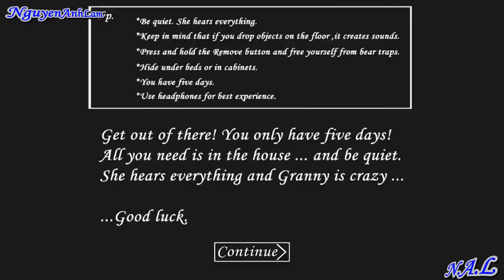SamNg311 - Granny Version 1.3 (Normal)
UPDATE: My channel was once named "NguyenAnhLam" and its name is "SamNg311" now.
Don't mistake the new name for an impostor :D
~Sam~

Long time no see my original intro, as well as my gameplay challenge video, right? They're back! :D
This time I'll try to beat the game Granny in version 1.3, the fifth version of the game, on Easy Mode.
Special thanks to Jonah Johnson for giving me the game!
Timing starts when control is given to the Player (after waking up) and ends after the last input (using the Master Key to escape)
Objective: Beat the game without hiding under any Bed nor in any Cabinet on Day 1 (without being knocked out)
*My record (sorry if there is wrong time, because I'm really bad at Mathematics and I also minus the time I temporarily paused the video to let you read the note): 17 minutes 36 seconds (Honestly, I'm not a professional player)
If you wonder why I always play the Normal mode first, well, it's my habit, unless I need to show you a glitch or something else, I will play on Easy for easier playing instead.
Notice:
-All things included in this video are my own work, as well as my own ideas! Please don't say something like "You copied my video" or "It's my work"! The methods used in this video are what I found by myself!
-As I said for a long time, I'm busy recently, that's why I can't make video regularly. I have lots of things I must do in real life, not because I'm lazy!
-You probably don't know that 1 gameplay video like this will take me at least 2 days to complete!
-Every bad comment will be deleted immediately!
-My English is really bad!
-As I said, I'm a scaredy cat. Don't ask something like "wow, you just ran" and I did mention in the video that I recorded this video on May 25th, I didn't remember about the Creaking Floors' locations!